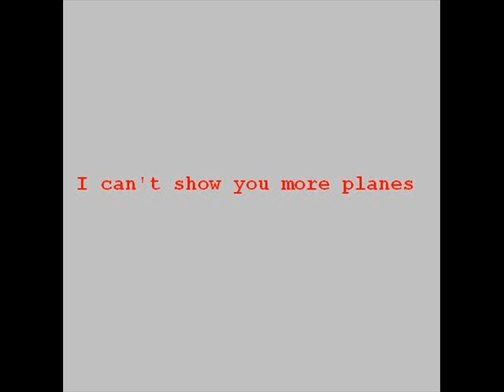fighter planes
A collection of (modern) fighter planes